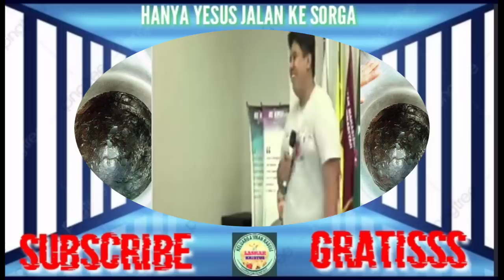Usai Pengh1na Yesus m4ti‼️Vidio Ini menjadi Viral disemua media😱Ngeri coy, ilmu paksa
Shalom bapak/ibu yang dikasi oleh Tuhan kita Yesus Kristus..
Terimakasih atas kunjungan anda di Channel TV Laskar Kristus ini...
1. Kafir
2. Yesus bukan Tuhan
3. Yesus pernah Menikah dan Poligami
4. Yesus Tidak Mati Disalib
5. Yesus turun hancurkan salib dan bunuh babi
6. Kitab Kristen Palsu buatan Paulus..
7. Yesus Muslim, Yesus ajarkan Sholat, Naik Haji
8. Kristen menyembah patung
9. Di Salib Ada Jin Kafir
10. Yesus Lahir di Bawa Pohon Kurma.

Dan masih banyak lagi Hinaan dan pelecehan terhadap Kristen, jadi Kami hadir untuk Menjawab dan Meluruskan Tuduhan semacam itu... Dukung kami dalam Do'a agar pelayanan kami diberkati oleh Tuhan dan diberi hikmat dalam memberikan jawaban yang benar sesuai Firman Tuhan dalam Alkitab.

Yg mau menabur silahkan ke Nomor Rekening berikut.